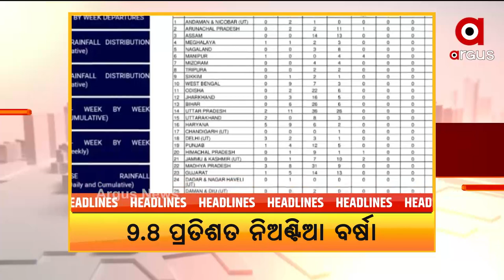HEADLINES 1 PM | 1 OCTOBER 2021 | ARGUS NEWS